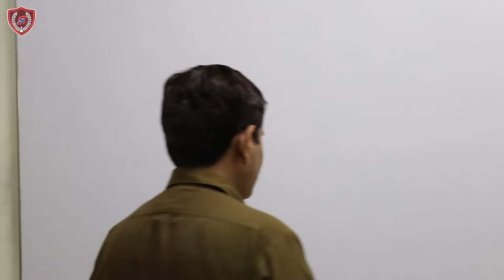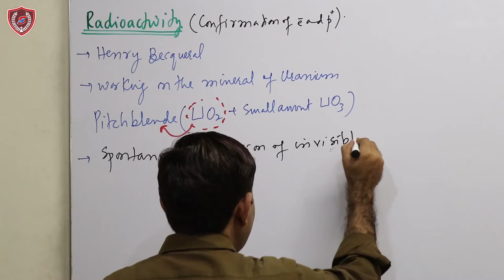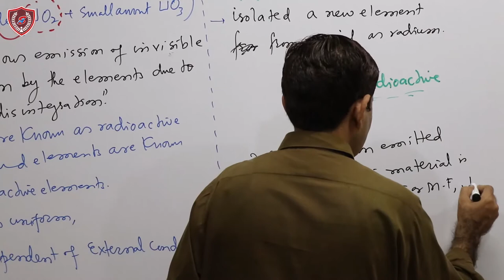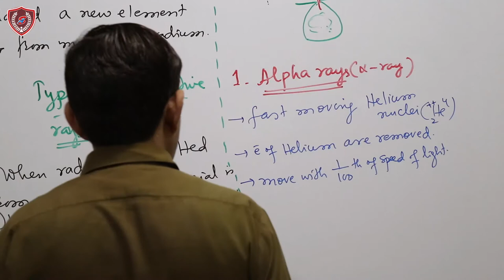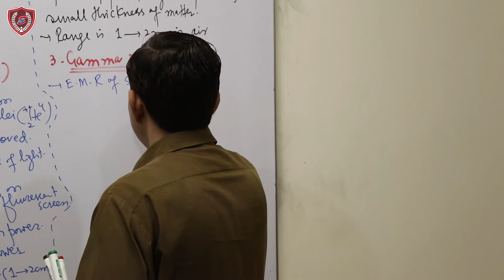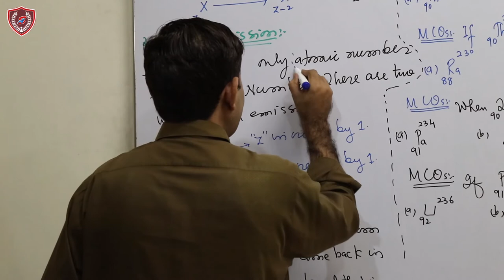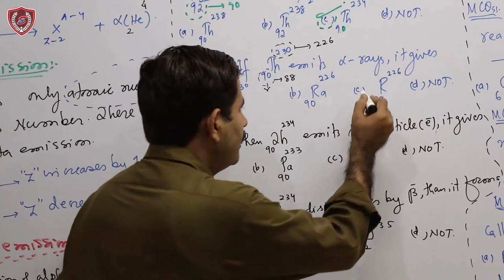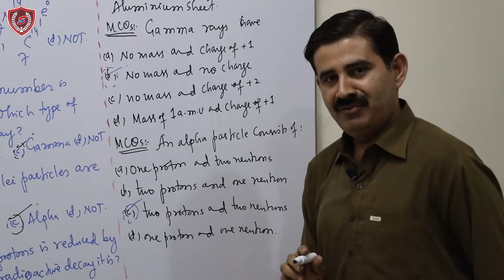3.2 What is Radioactivity ? ALPHA BETA GAMMA Emission & PROPERTIES FOR ICSE / CBSE Class X,XI , XII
RADIOACTIVITY
TYPES OF RADIOACTIVE RAYS
ALPHA RAYS
BETA RAYS
GAMMA RAYS
MCQS